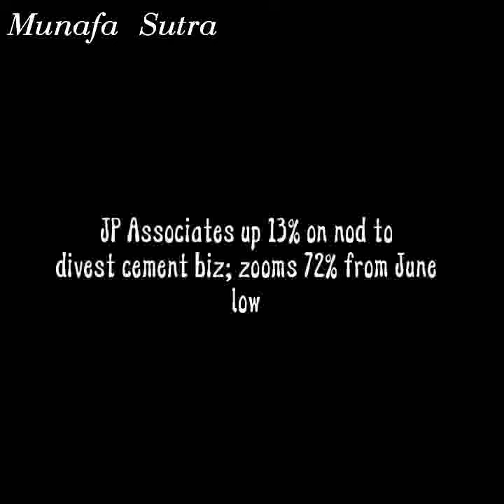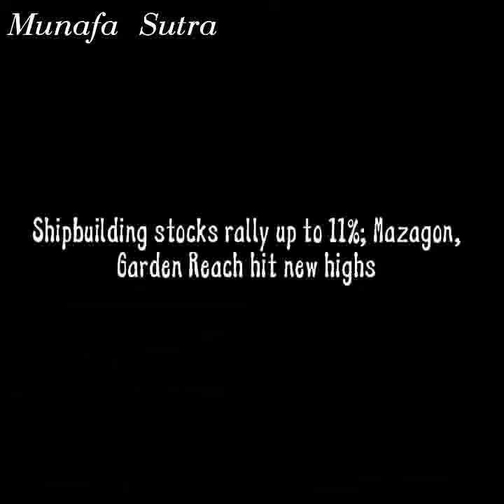Today's stock market news latest NSE News tuesday 11 October 2022 Munafa Sutra NewsToday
Today's stock market news latest NSE News tuesday 11 October 2022 Munafa Sutra News
Today stockMarketNews latest today NEWS intraday tips for stock market NSE India News Munafa News

Latest stock market news munafa sutra

Sensex swings 760 pts, ends 200 pts down; Nifty holds 17,200; IT stocks up

Stocks to watch: TCS, HUL, GCPL, Ambuja Cements, Tata Power, Bandhan Bank

RBI cancels the licence of Pune-based Seva Vikas Co-operative Bank

From Feb 1, foreign food manufacturers need FSSAI registration for exporting milk, meat products

Office realty leasing bounces back, may beat 2019 record

Automakers record bumper Navratri sales; sales of cars, sedans and SUVs more than double over last year

India cements sells Springway Mining stake to JSW cement

Adani green energy buys 3 SPVs from Inox green energy

SIP flows into MF schemes hit new high of Rs 12,976 cr in Sept: Amfi data

JP Associates up 13% on nod to divest cement biz; zooms 72% from June low

Tata Motors dips 5% on lower-than-expected JLR wholesale volumes in Q2

Shipbuilding stocks rally up to 11%; Mazagon, Garden Reach hit new highs

Hindi video correct way of Technical analysis How to find entry exit using candle stick charts analysis